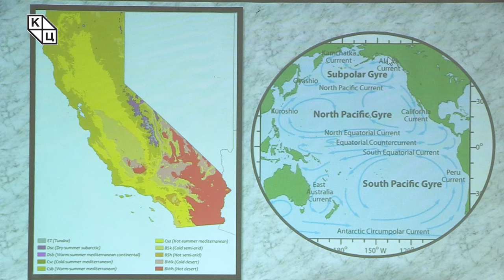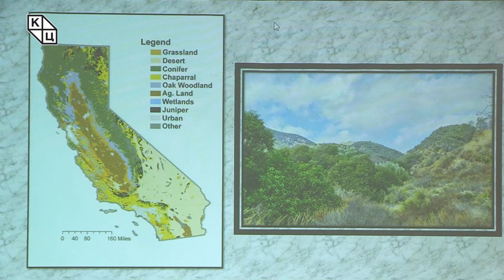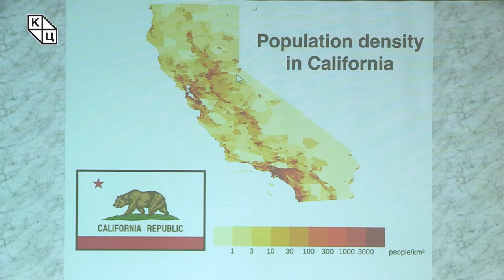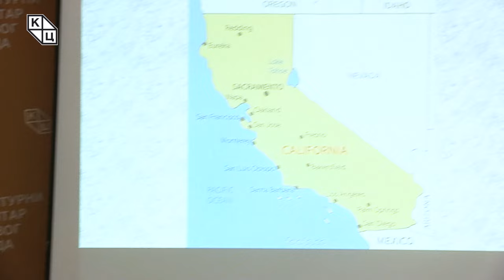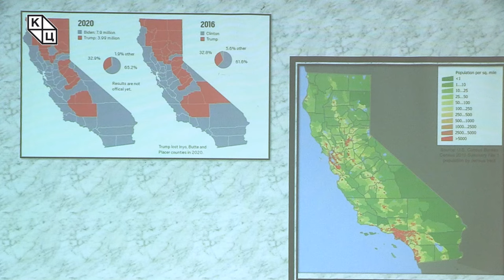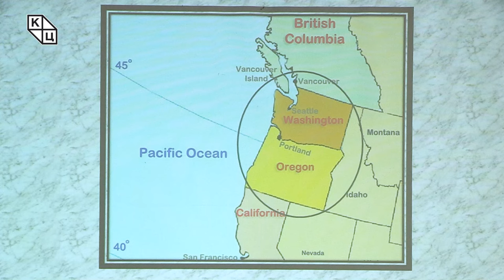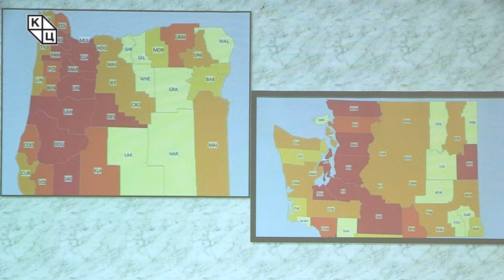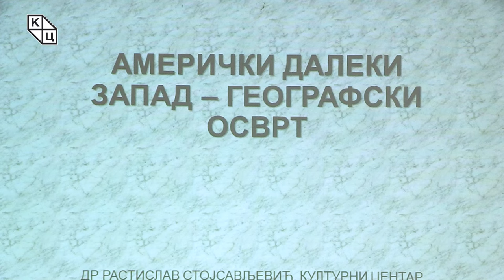др Растислав Стојсављевић - „Амерички Далеки запад – географски осврт”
Предавање др Растиславa Стојсављевићa  на тему „Амерички Далеки запад – географски осврт” (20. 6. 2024)

Предавање се бави крајњим западом Сједињених Америчких држава, то јест савезним државама Калифорнија, Орегон и Вашингтон, с идејом да се представе најзначајније природне и друштвене карактеристике с обзиром на то да оне умногоме одударају од стандардних карактеристика америчког поднебља.

Један део предавања посвећен је и политичким приликама у поменутим државама у контексту председничких избора и избора у сенату који предстоје у новембру месецу. У питању су традиционално „плаве“ државе које гласају за демократе, те је сасвим извесно да ће то бити случај и ове године.

Када су у питању природне карактеристике, предавач говори о рељефу, клими, пустињи, националним парковима, биљном и живоотињском свету, рекама, али и о етничким и верским карактеристикама становништва, те економији овог дела САД.